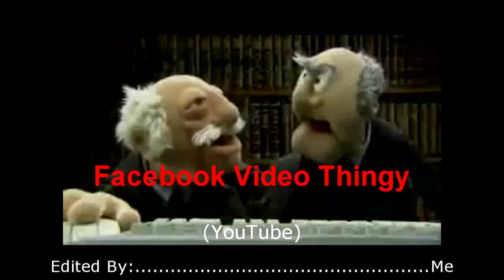Run before it finds the key!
I found you at walmart..
You drive what?
Way to happy dance instructor..